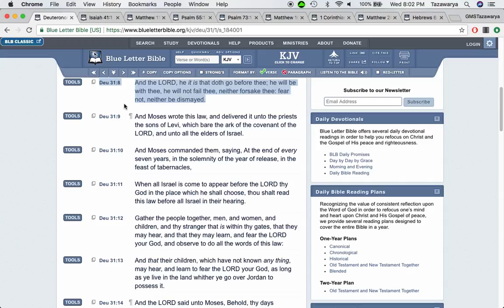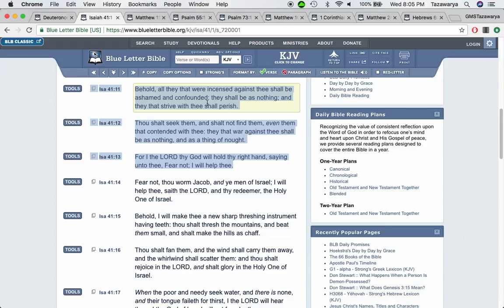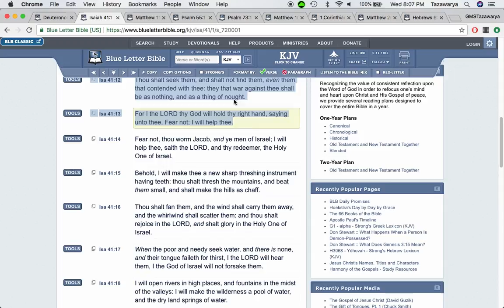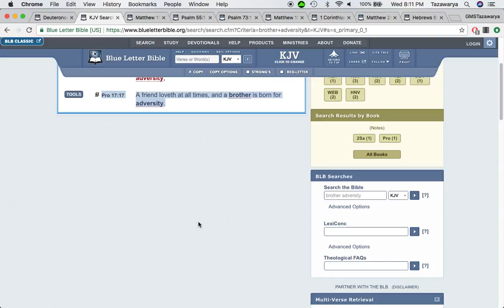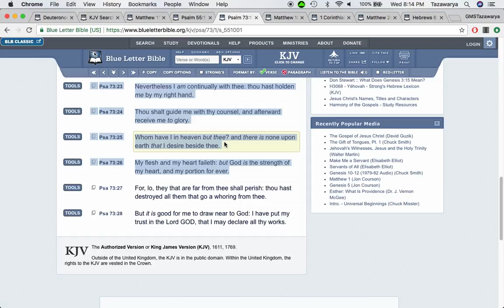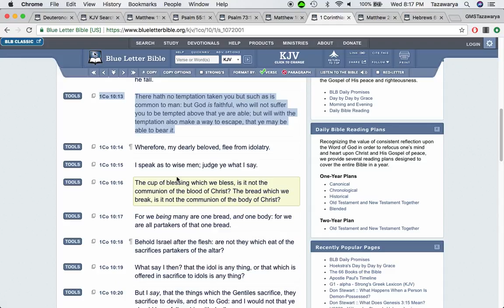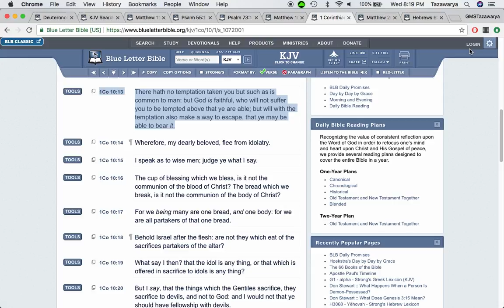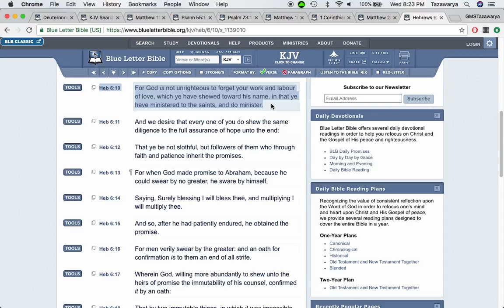Testimony: The Lord Didnt Bring Us This Far Just To Forsake Us